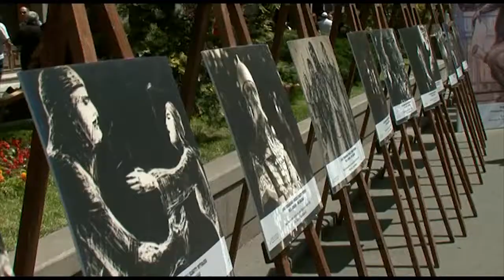26 მაისი - საქართველო დამოუკიდებლობის დღეს ზეიმობს!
26 მაისს, საქართველოს დამოუკიდებლობის დღის საზეიმო ძირითადი თემატიკა, რუსთაველის „ვეფხისტყაოსანია"